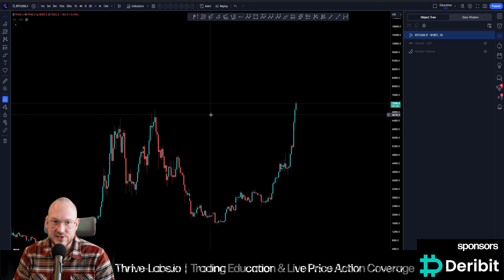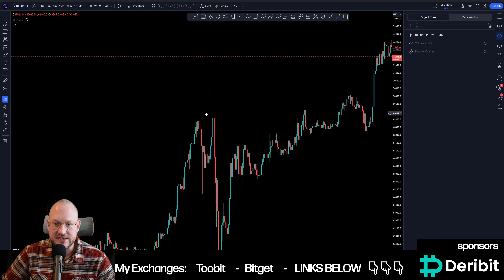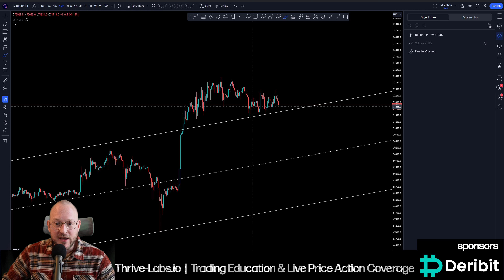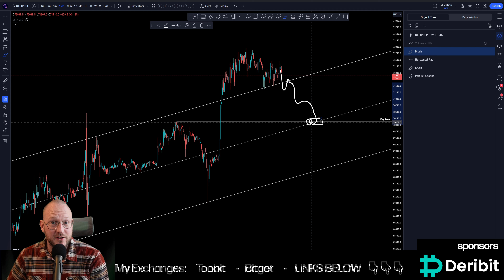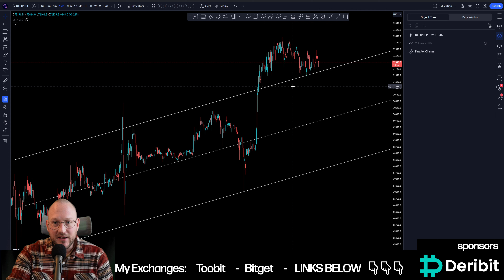💥WARNING! Bitcoin needs to hold THIS Level!📈 Bitcoin $80.000 incoming?🔥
A keylevel has been hit and lost on Bitcoin. Mike Williams shares his latest view on Bitcoin with this trading update, explaining how ETF influences the cryptocurrency markets right now!